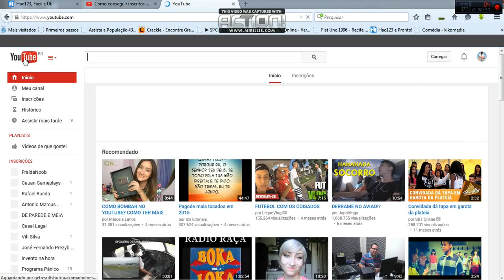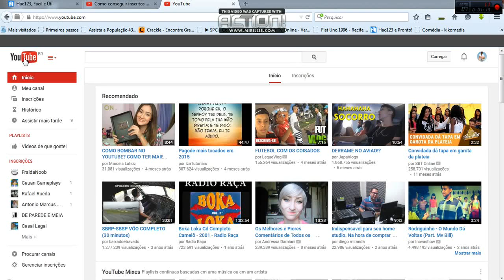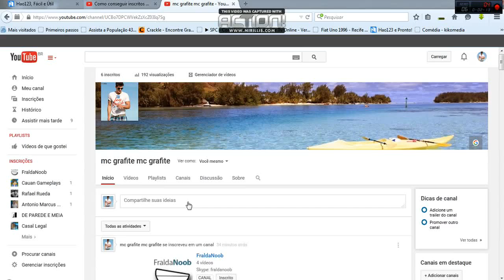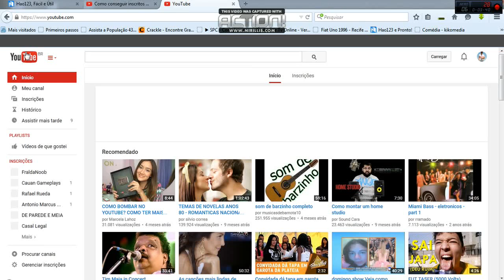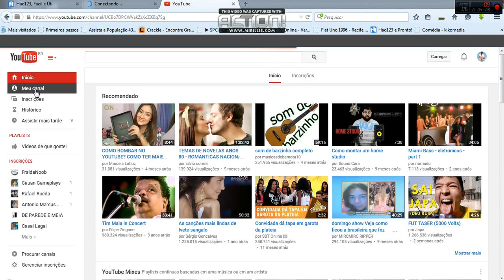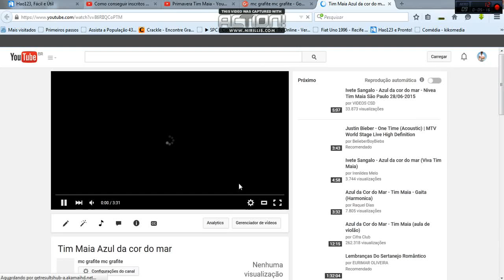OLA GALERA VC Q GANHA ESCRITO NO YOU TUBE FACIL V ESSE VIDEO